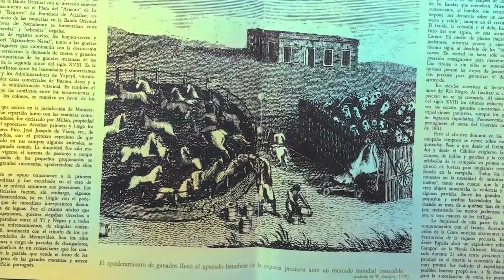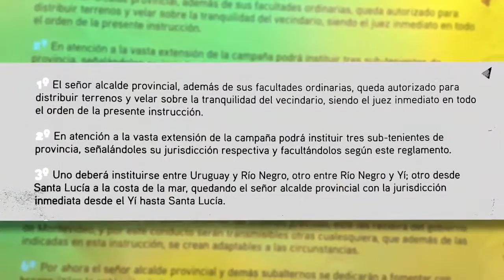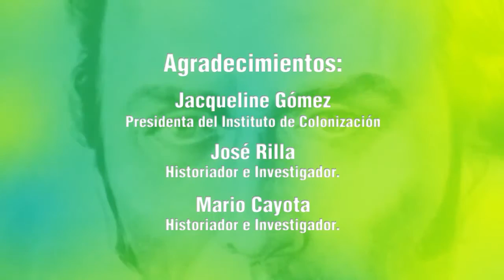FIDA Mercosur / CLAEH - "Reglamento de Tierras Artiguista"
Trabajo realizado para FIDA Mercosur.